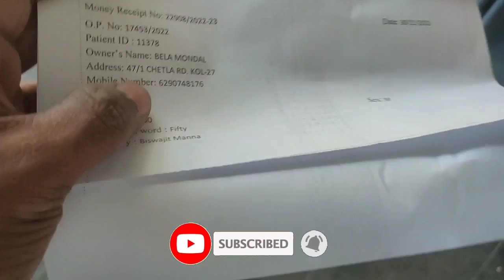আমার দুস্টু র সাথে কি হলো কি হয়েছে দুস্টু র??